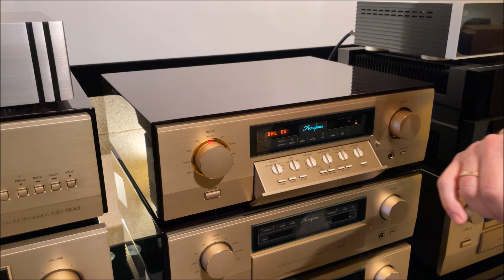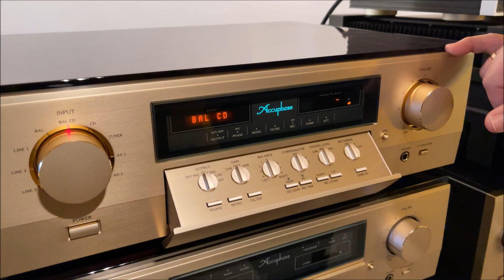ACCUPHASE C2900 chez ESPACE CINEMA Mouroux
Présentation du nouveau préampli très haut de gamme ACCUPHASE C2900.
En démonstration permanente dans le "Grenier" chez Espace Cinema à Mouroux.